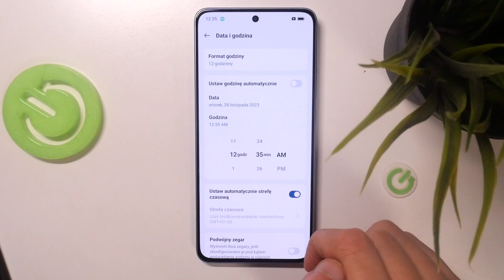Oppo Reno11 F - Jak zmienić datę i czas - Szybki poradnik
Chcesz dowiedzieć się, jak zmienić datę i czas na swoim Oppo Reno11 F? Ten film jest dla Ciebie! Pokażemy Ci, jak za pomocą kilku prostych kroków możesz zmienić datę i czas na swoim Oppo Reno11 F. To jest bardzo przydatne, gdy chcesz dostosować ustawienia czasu do swojej strefy czasowej. Więc jeśli chcesz dowiedzieć się, jak zmienić datę i czas na swoim Oppo Reno11 F, zapraszamy do oglądania!

Jak zmienić datę i czas na Oppo Reno11 F? Jak dostosować ustawienia czasu na Oppo Reno11 F? Jak ustawić datę i czas na Oppo Reno11 F? Jak skonfigurować datę i czas na Oppo Reno11 F?